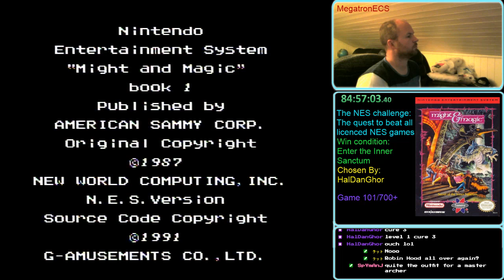NES Challenge: Game#101: Might & Magic: Secret of the Inner Sanctum(part 19)